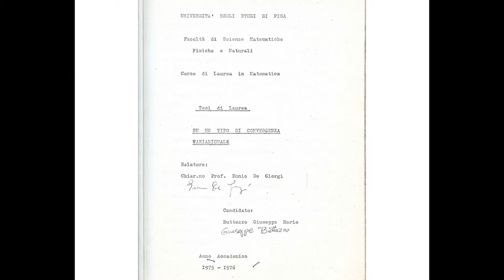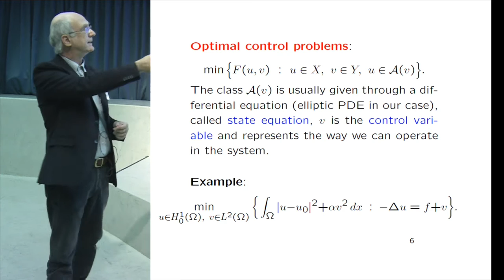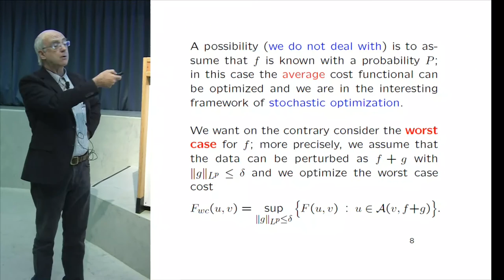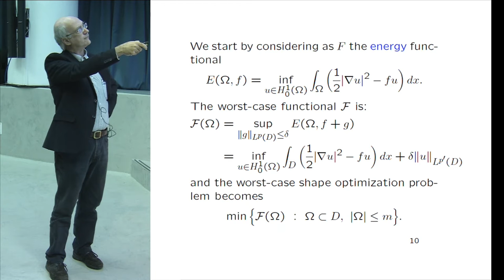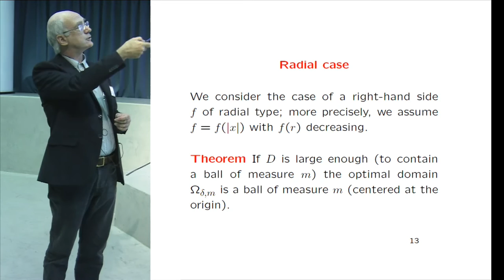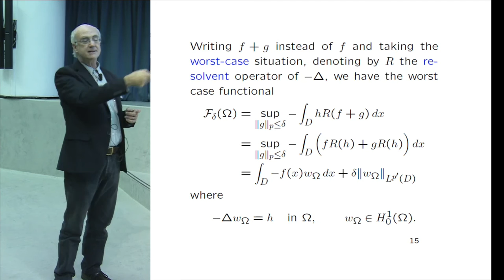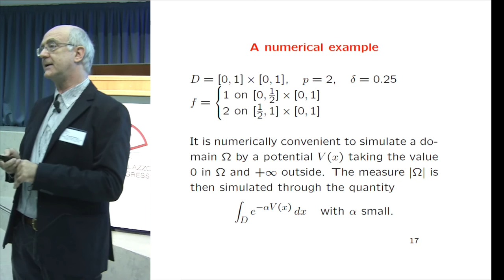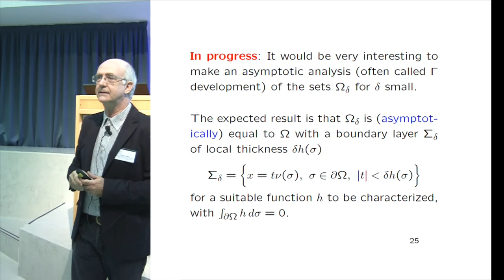Giuseppe Buttazzo - Tribute to Ennio De Giorgi - 19 September 2016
Buttazzo, Giuseppe
"Worst-case shape optimization problems for the Dirichlet energy"